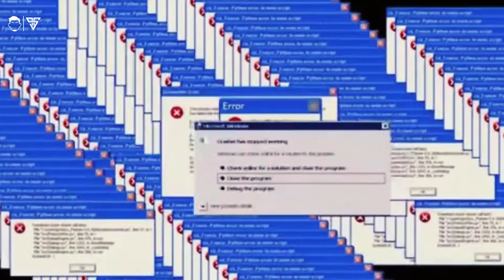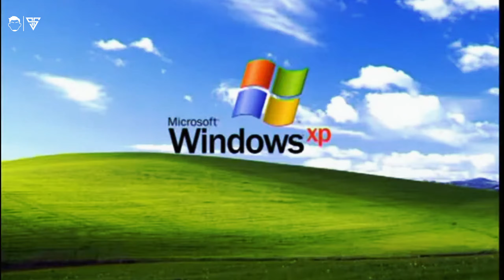SE VA DE LA PAVA !!! | GAME OVER | DEPORTIVO CALI PIERDE NUEVAMENTE | NOTICIAS DEPORTIVO CALI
Bienvenidos a un nuevo análisis por la fecha 11 de la liga Betplay
El  deportivo Cali perdió en Bogotá y dejo una muy mala impresión de su planteamiento táctico, donde no se le vio nada bueno.

Si llegaste hasta acá, sos un CRACK

Muchas gracias a todos los que ven y apoyan el contenido.